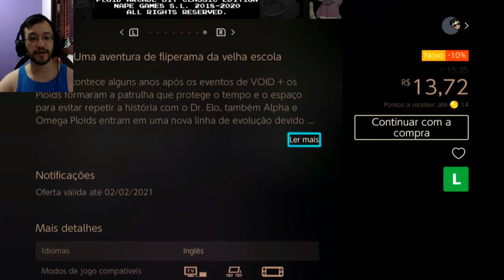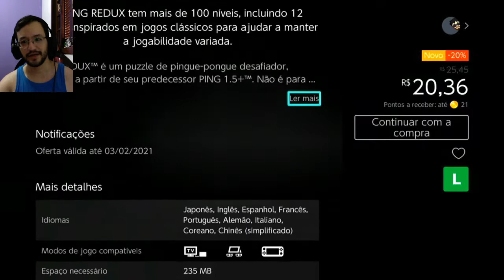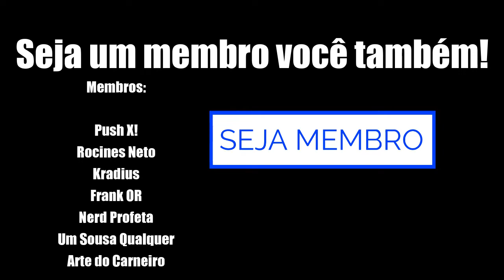Conferindo as PROMOÇÕES da eShop Brasil (25/01) | Arena Nintendo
Neste vídeo vamos conferir quais são as atuais promoções da eShop Brasil! São diversos jogos em promoção, incluindo títulos muito interessantes como Panzer Dragoon!